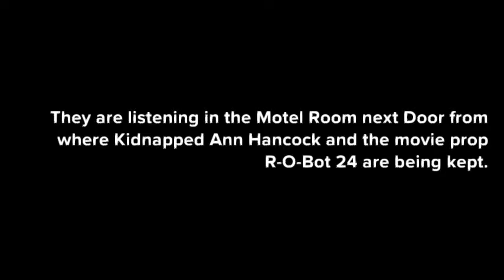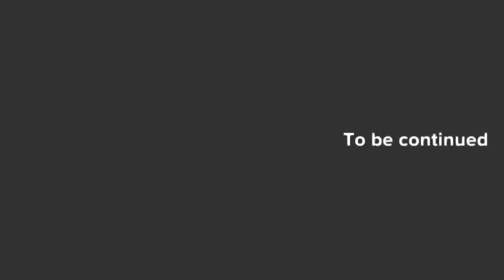S4 Ep31 BLACK ORCHID ? Therri and Jax Mysteries ? ?The Ice Pick Murderer?, Clues an